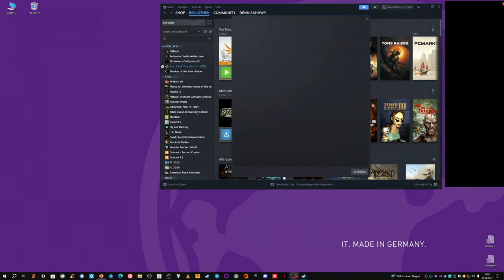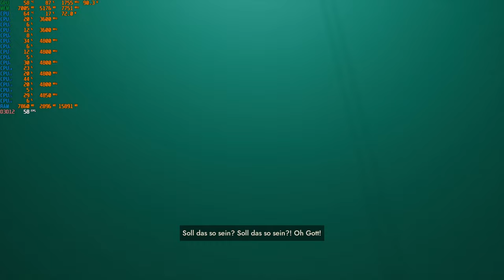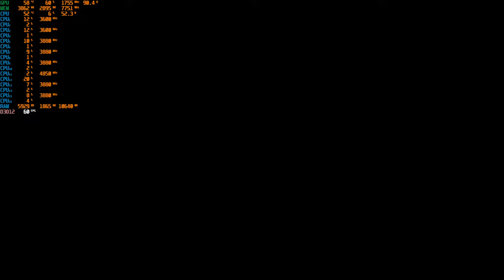Industria - quasi "Intro" (gmg; Games mal gezeigt)